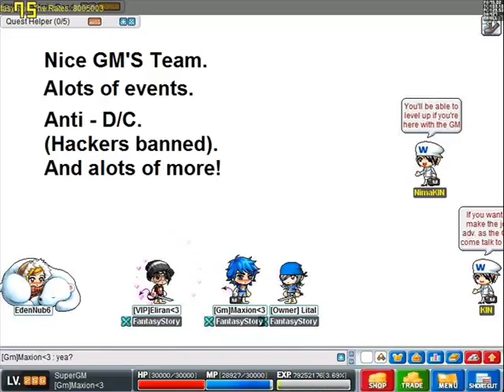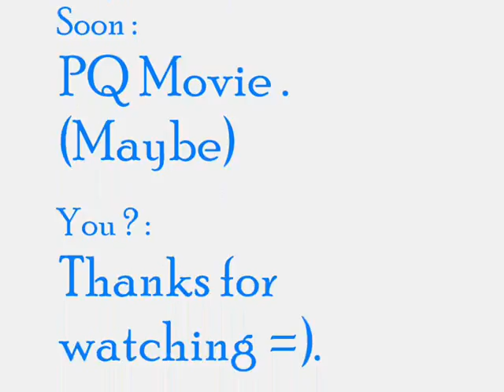FantasyStory - System Information 1 [*OLD*]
FantasyMS - An nice server , with nice and support GM'S.
In Fantasy with got alots of nice systems between them :
Vip system - Just get 120 rb's and you're a vip.
Logo system - with 1200 Logo's you can get a proitem +2500.
Rebirth system - Rebirth reporter is in the FM.
Maple coins system - FM 1 , you should get 500 maple coins for serval proitems.

And alots of more! You should search on the server the greatest things!
Start fantsize! It's you're world ;)

You have to download the V98 Items to start playing without getting d/c.
You should clear you're maple V62 files and make sure everything is on. after you do . just click on the .bat file and you'll be in the game in serval minutes.

1.Fort Minor - Remember The Name. Please do not copy.
2.Felix project - Soviet Song. Please do not copy.
Or abuse those 2 in anyway.